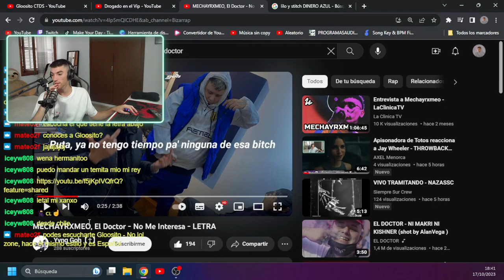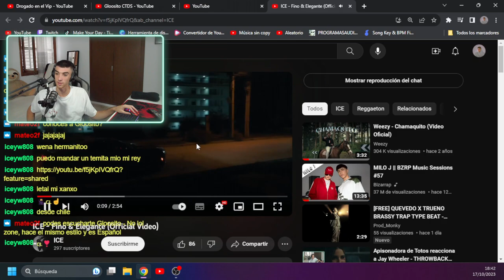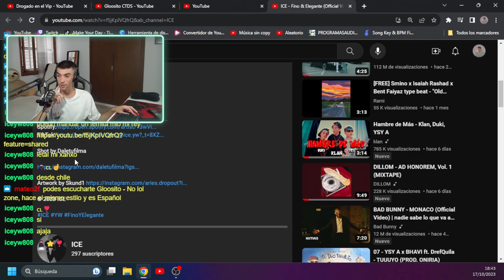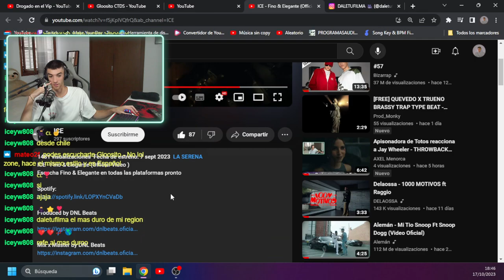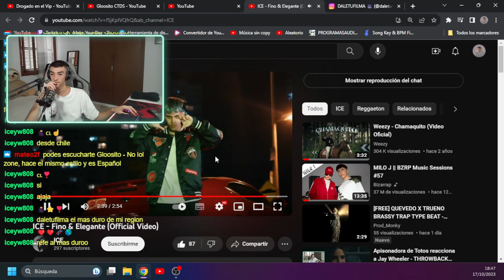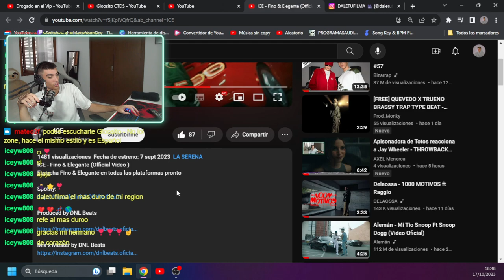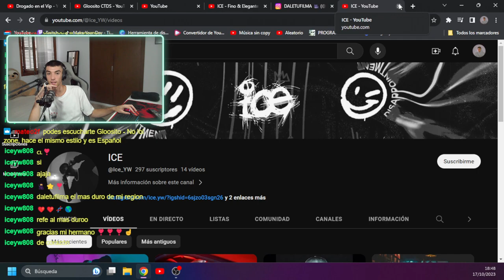AXEL-OPINIONS de ICE - Fino & Elegante (Official Video) Canciones de Seguidores